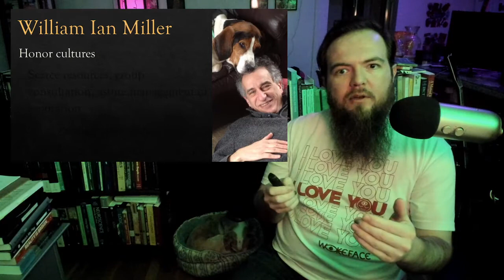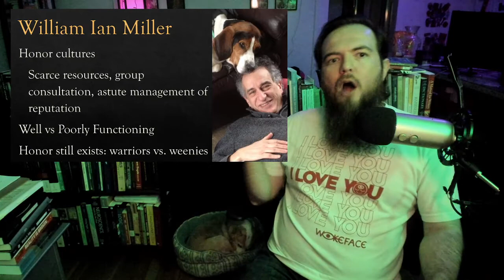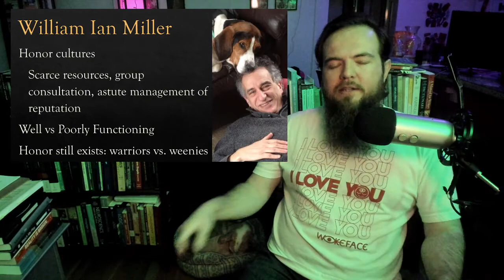Ethics Outside: Non-Philosophers Speak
This lecture uses the interviews in *Tamler Sommers' A Very Bad Wizard: Morality behind the Curtain* to talk about interdisciplinary work on morality. Specifically, it covers work by primatologist Frans de Waal, literature scholar William Ian Miller, philosopher and social critic Kwame Anthony Appiah, and psychologists and anthropolists Alan Fisk and Tage Rai. The hope here is to show how other disciplines can show us things about good life and right action.